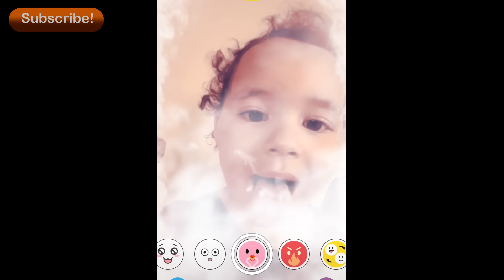Baby Surprises Herself! Baby reacts to Snapchat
Check out the Johny Johny Yes Papa (Johny) Crypto Meme Coin on Solana (SOL)!
Contract address 3J994z89vMBWq3TvcbL4Xn5eYhJ6vYLm1DZxUGdUHuTQ
I can be purchased with the Phantom Wallet! Baby Surprises Herself! Baby reacts to Snapchat.